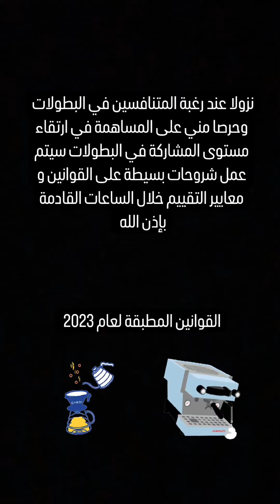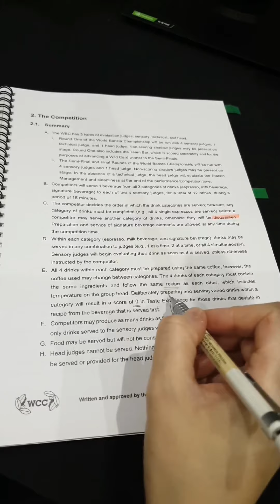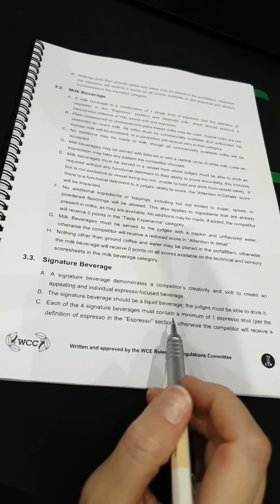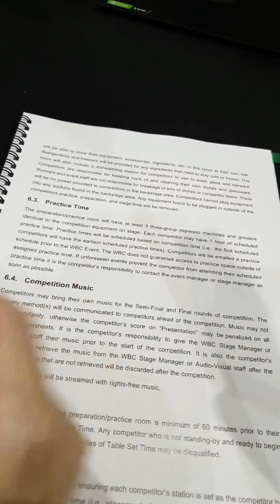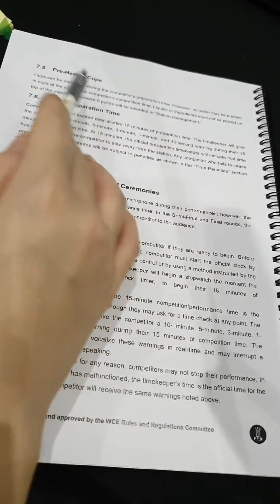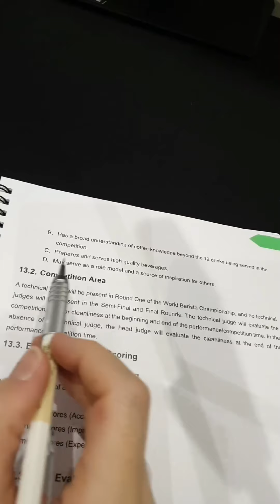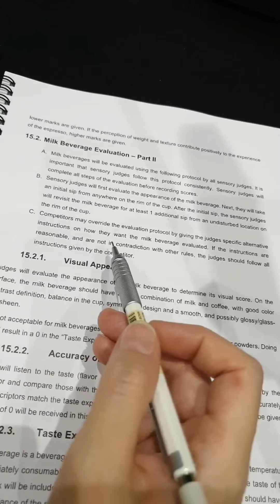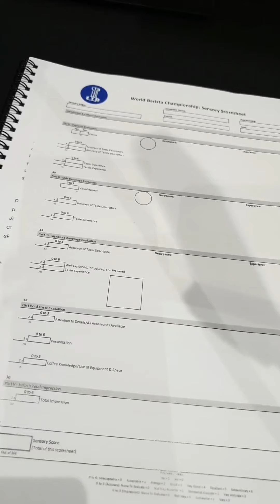شرح أنظمة و قوانين بطولة الباريستا 2023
بطولة الباريستا السعودية 2023
بطولة التقطير السعودية 2023